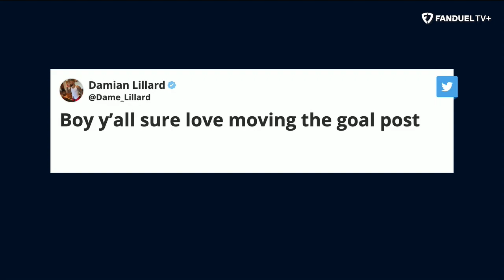Damian Lillard Not Interested in Blazers Rebuild | Run It Back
Would you want Damian Lillard to leave the Blazers? Damian Lillard revealed he will not want to be part of a potential rebuild with the Portland Trail Blazers. Michelle Beadle, Chandler Parsons, Shams Charania, and Eddie Gonzalez discussed Damian Lillard and his future with the Blazers if they do initiate a rebuild.